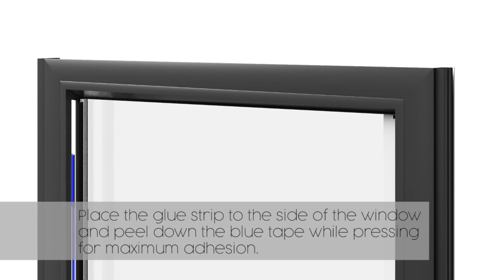NEW CLIC BEAD VIDEO